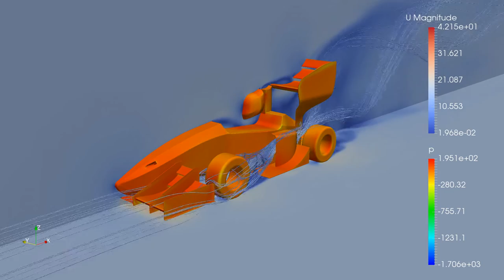Ingeniacity FSBizkaia Aero Simulation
Estudio aerodinámico realizado por la ingeniería Ingeniacity en calidad de colaborador técnico del equipo de formulastudent Bizkaia.